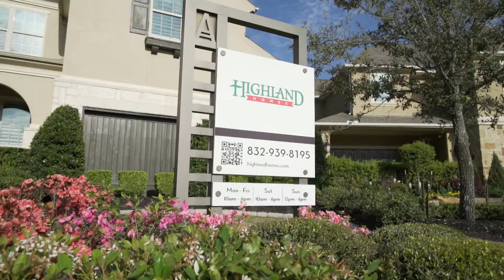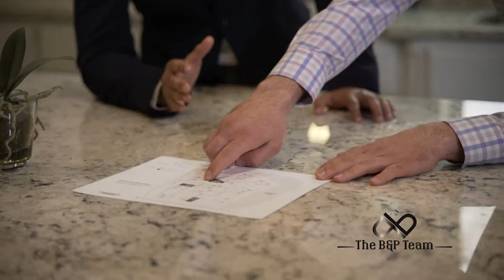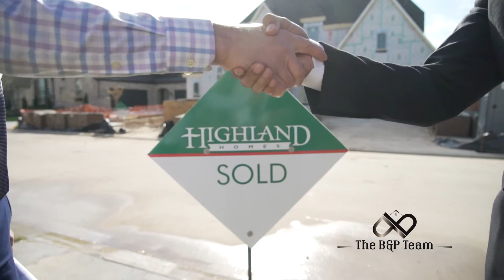Highland Homes Aliana || Aliana Model Homes | The B and P Team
Highland Homes in Aliana with The B&P Team. Watch the video and hear what Highland Home has to say.
In short, Highland homes at Aliana are more concerned than other builders with sophisticated designs, materials, and uniqueness. There is a growth of relocation buyers coming in as well. The transportation system here is also very flexible: it is so close to Sugar Land, Katy and anyone can easily travel to Houston. Have a look at samples on the video and grab your suitable one.